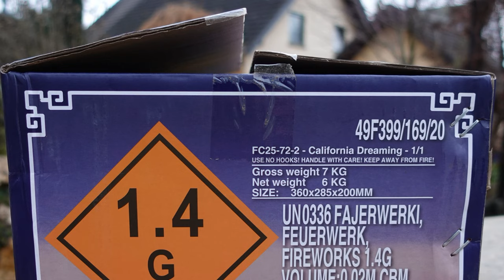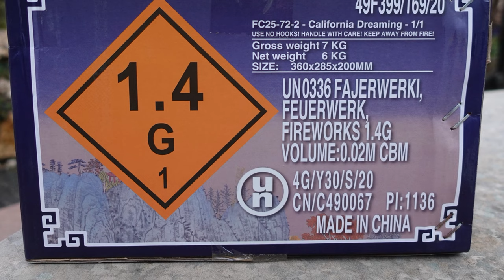Funke California Dreaming | Riesenbatterie für Silvester | Der Silvesterhimmel brennt! [Full HD]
Heute im Test: Funke California Dreaming

Wirklich ein schönes Gerät :-)

* Kamera, Camcorder, Videoequipment:

*2x "3-Flammen-Zigarrenbrenner"

*2x BESTER BESTER Brenner (Sturmfeuerzeug)

* 2x Brenner (Sturmfeuerzeug)

KEEP WATCHING.